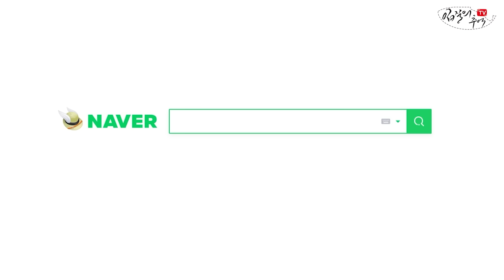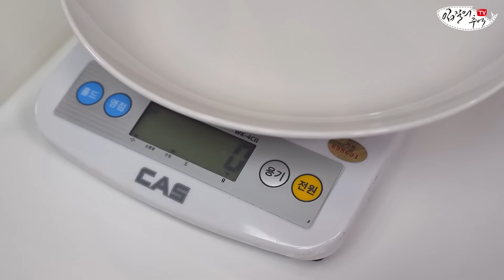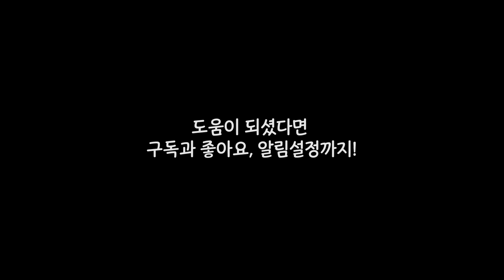허물벗는 대게? 도대체 얼마나 맛있으면 이리 비싼걸까요? 솔직 후기입니다.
탈피(허물) 직전의 게를 홑게라고 합니다. 전설의 수율이라느니 1/10,000 확률 등 갖은 수식어가 붙는데요. 과연 이 돈 주고 먹을만한 가치가 있는지 직접 먹어보고 소개합니다. ^^

- 총괄 : 김지민
- 기획, 촬영 : 김지민, 조정연, 김은진
- 영상 편집 : 김은진

00:00 인트로
00:38 홑게란 무엇인가? 가격과 소개
03:05 홑게를 구입하는 방법
04:13 중량 체크
04:35 홑게 회 손질
07:10 홑게 먹는 방법과 소감
09:25 홑게 찜과 소감
11:14 찜 손질과 먹는 방법
12:34 홑게 총평
13:15 마무리와 쿠키영상